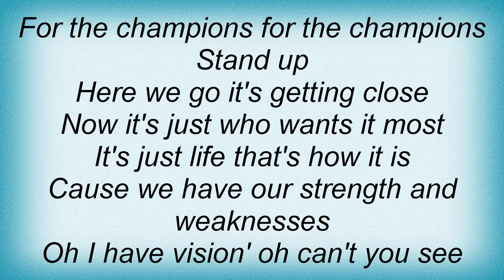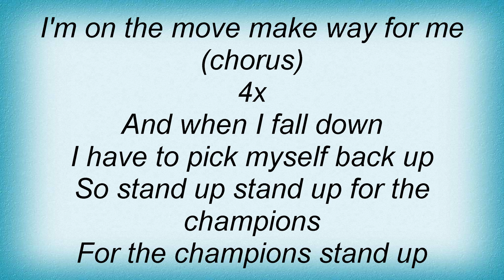Right Said Fred - Stand Up (For The Champions) Lyrics